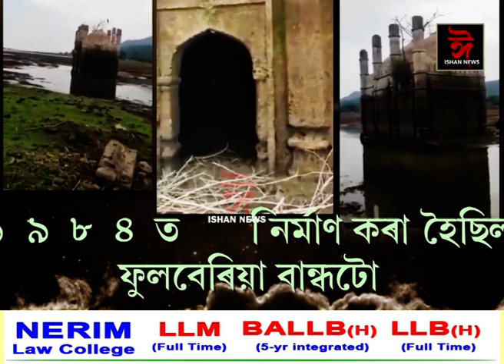যেন আল্লাৰ চমত্কাৰ। পানীৰ পৰা হঠাতে ওলাল ১২০ বছৰীয়া মছজিদ।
👉 যেন আল্লাৰ চমত্কাৰ।
👉 পানীৰ পৰা হঠাতে ওলাল ১২০ বছৰীয়া মছজিদ।
👉 ৩০ বছৰ পানীৰ তলত থকাৰ পাছতো ক্ষতি নহল মছজিদটোৰ।